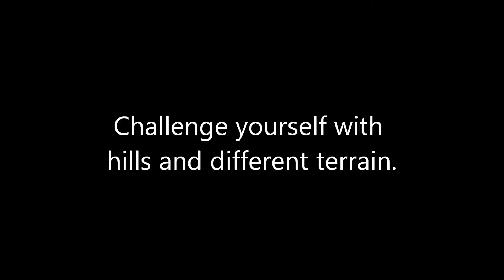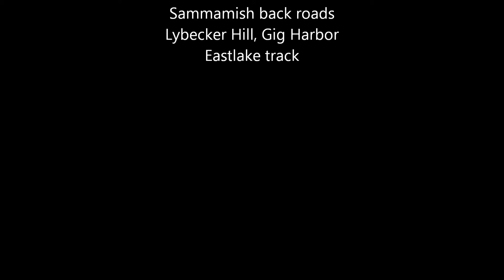Fitness Challenge #3: Hit the Road!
Cardio strengthens your heart, burns extra calories, and is essential for any fitness program.  Whether you walk, run, bike, skate, whatever - you need to get outside and get active.  If you are new to running, start with a walk/jog program. Are you more advanced?  Make sure you vary your terrain to keep your body guessing. Do a cardio 1 mile assessment and retake every 4-6 weeks to see if you improve.  Make 2016 the best year yet!  Hit the road!!